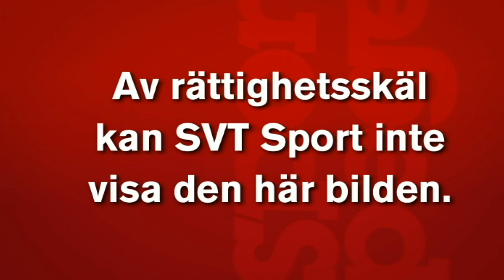Wyclef skapar skrattkaos i VM-studion: SVT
Wyclef Jean gästade SVT Sports VM-studio.